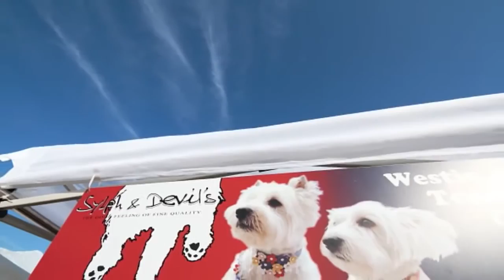Westie Party! 2012 プロモーション